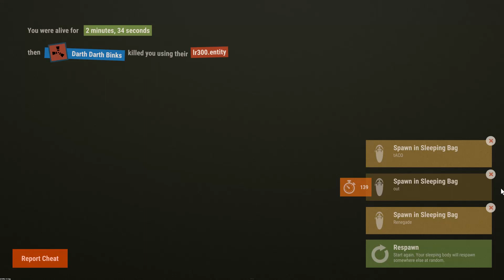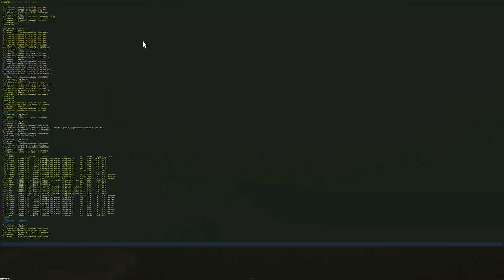Rust Solo Counter Raid (on my own base!)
Logged on and my base was raided by a 5 man group, what would you do?

I borrowed a friends rev and got to work on my solo counter raid, or trying to atleast.

In this video I solo counter a raid on my own base.

Rust solo survival

About Rust:

The object of the game is to survive. It has been likened to a mixture between DayZ and Minecraft.

The game tasks players to survive in the wilderness by crafting items using the materials they gather or steal; the player starts with only a rock and a torch. There is only a multiplayer mode and a prevalent concept in Rust is to form and join clans with other players. Raiding is a very common action, usually done in large clans. Since Rust's first alpha launch, animals, partying and the ability to craft armor and weapons have been added. It initially featured zombies as enemies, but subsequently replaced them with bears and wolves. Radiation was also removed due to the frustration it was causing players, although it was later reintroduced.

Liked this video? It really helps me out. I appreciate it!